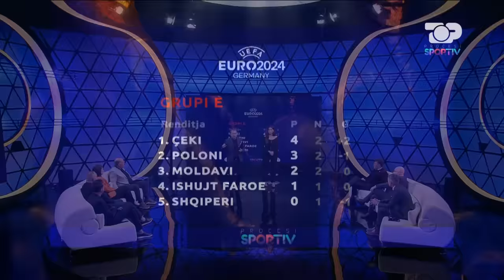Shqipëria humbi, Silvinho "fitoi". Ja çfarë ndodhi në Poloni - Procesi Sportiv, 27 Mars 2023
Shqipëria debuton në Poloni. Pozitivet dhe negativet e ndeshjes se parë. Humbi Shqipëria por "fitoi" Silvinho. Ja notat e ndeshjes dhe situata në grup

Moderatorë
Edi Manushi dhe Alesia Bami
Kryeredaktor Glenti Nallbani

Me pjesmarrjen e Redi Jupi, Lorenc Jemini, Gezim Sinemati, Perparim Kabo, Dritan Stoka, Armaldo Kllogjeri, Olta Sheta, Arjan Peço.

Programi "Procesi Sportiv" vjen çdo të hënë në ekranin tuaj me një show të jashtëzakonshëm sportiv, .
Proces, analizë, debat, opinion, reagime dhe gjithçka tjetër nga bota e madhe dhe e larmishme e sportit. Por mbi të gjitha, pasqyrimi i evenimenteve sportive brenda dhe jashtë vendit...
Të ftuar: specialistët më të mirë, gazetarët më të njohur, të ftuar të ndryshëm, rubrika të reja. Kuriozitet, informacionet më të fundit nga futbolli shqiptar dhe ai evropian.
Debat mbi rezultatet e ndeshjeve të kësaj jave. Kampionati shqiptar dhe ai i huaj. Rezultatet e ndeshjeve. Kampionati anglez, italian, gjerman, spanjoll dhe ai francez.
Të papritura, komente, reagime... për një pasqyrim sa më të këndshëm të fundjavës sportive.

Moderatorë: Edi Manushi dhe Alesia Bami